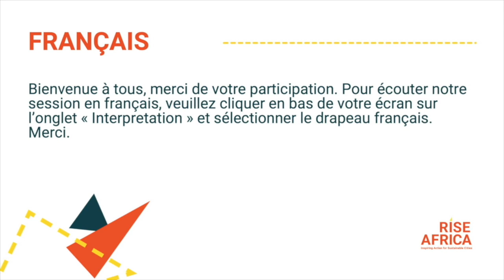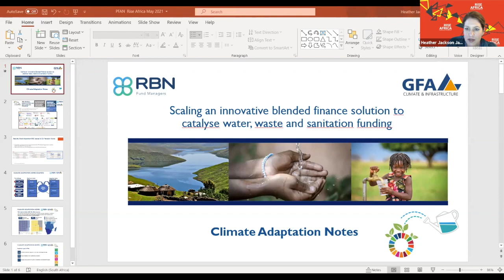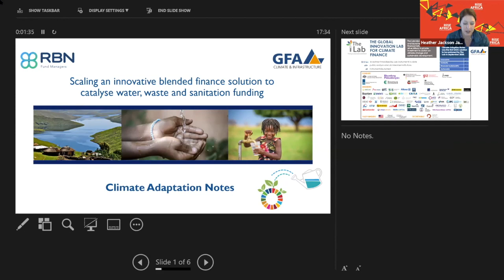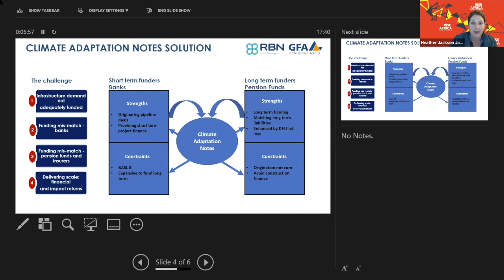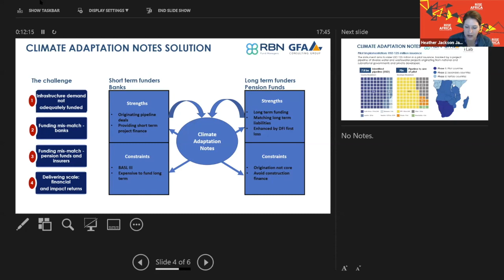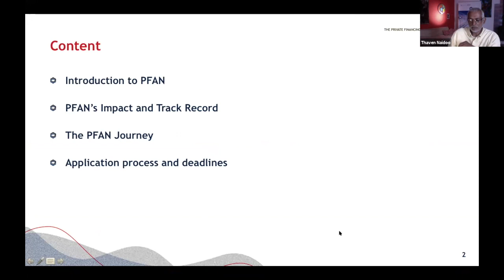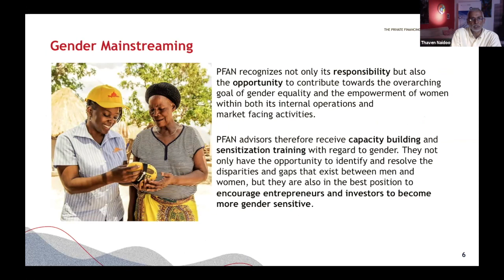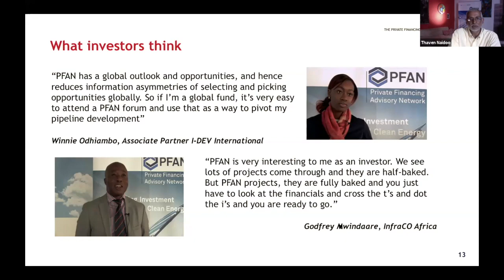Private Sector Financing Options for Resilient Urban Infrastructure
Public funds are not sufficient for the scale of urban infrastructure that will be required for cities to deal with climate change. Innovative ways of bringing in the private sector are crucial if private funds are to be accessed. Join the Private Financing Advisory Network for an interactive discussion exploring the potential role of the private sector in building resilient urban infrastructure.

Hosted by: Private Financing Advisory Network